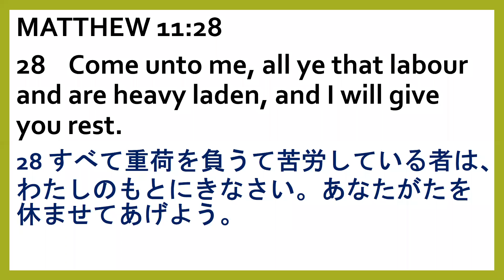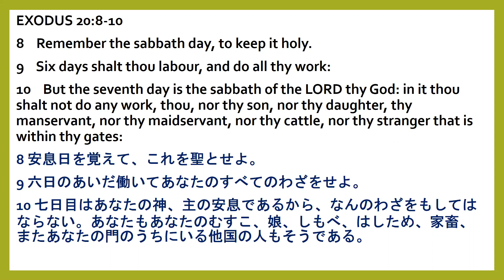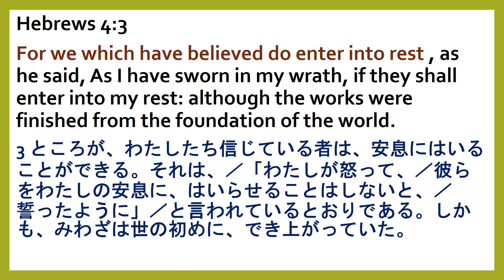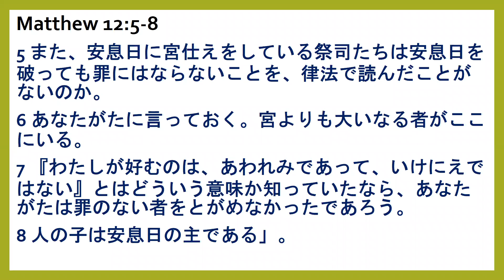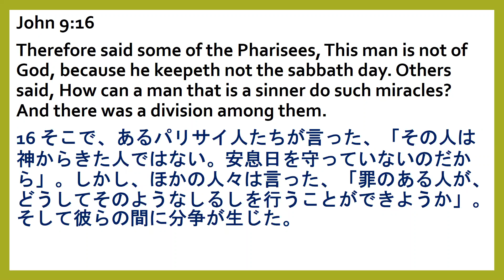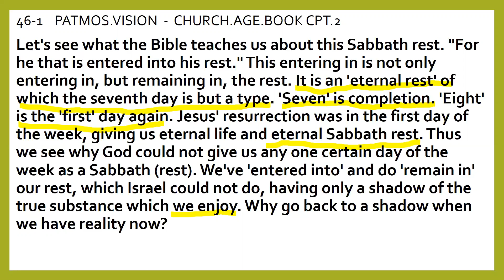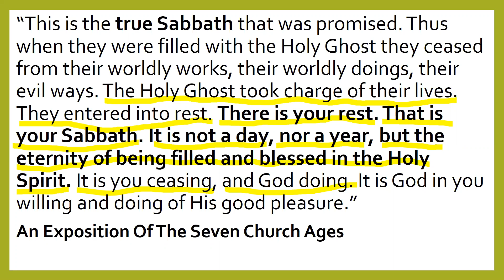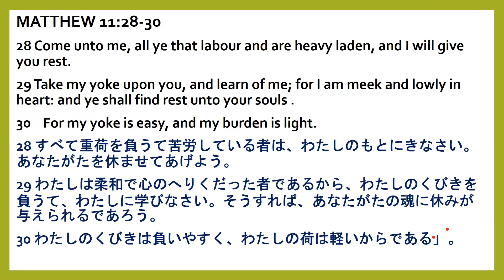CRS Midweek Online service (週中 オンライン礼拝) - 01/06/2021 : The True Sabbath ( 本物の安息 )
Bible Study (日曜聖書学習) :
The True Sabbath (本物の安息)
By Bro. Fed de Guzman (フェデマー.デガズマン)
God Bless you all.